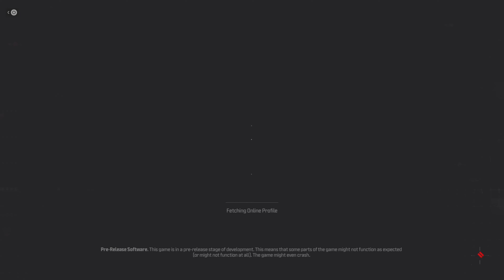Call of Duty: MODERN WARFARE 3-BETA-(SKIDROW)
In Today's Episode, we took a look at the Skidrow Multiplayer map in Call of Duty: Modern Warfare 3. This is the Open Beta for Modern Warfare 3 and this Beta has 4 multiplayer maps, Favela, Estate, Skidrow, and Rust.